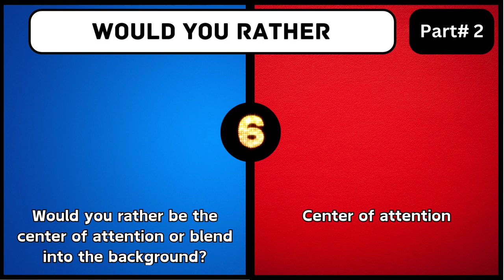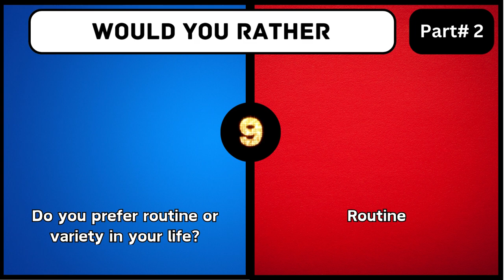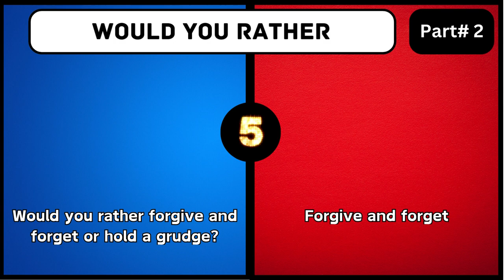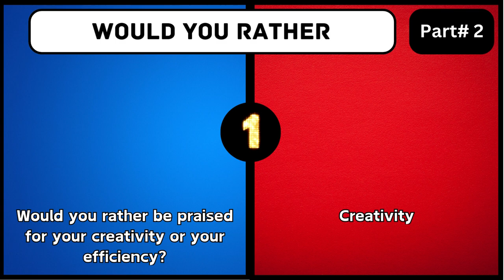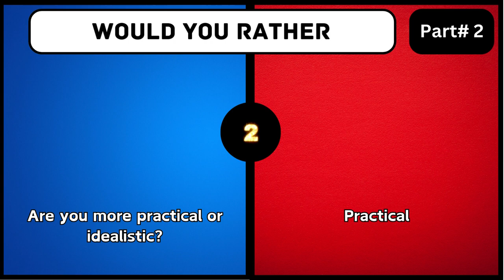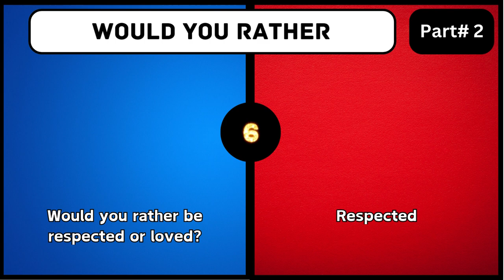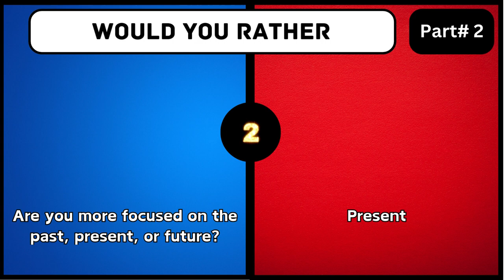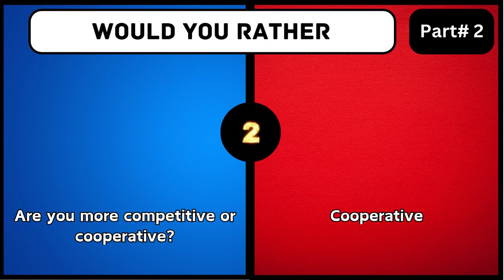Would You Rather HARDEST Choices Ever || Would You Rather Quiz || Rawal Quiz